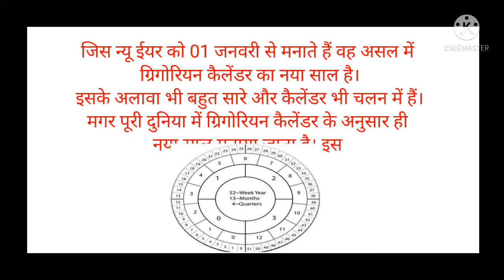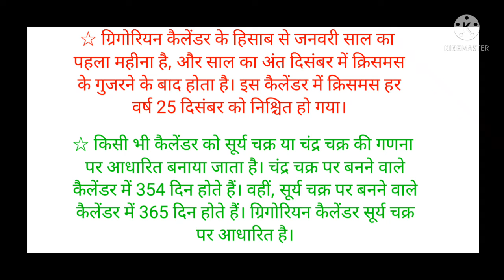1 जनवरी को ही "हैप्पी न्यू ईयर" क्यों मनाते है | why we celebrate happy new year on 1st january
Hello Everyone
My name is Gurupreet Singh.
Is video me aap janne vaale ho ki 👇👇👇
1 जनवरी को ही "हैप्पी न्यू ईयर" क्यों मनाते है | why we celebrate happy new year on 1st january | GURUPREET SINGH

जानिए क्यों 1 जनवरी को ही मनाते हैं नया साल
पहली जनवरी को ही क्यों मनाया जाता है नए साल का जश्न
1 जनवरी को ही नया साल क्यों मनाया जाता है
दुनिया 1 जनवरी को इसलिए मनाती है नया साल... क्या आप जानते हैं
1 जनवरी को ही नया साल क्यों मनाया जाता है |
हैप्पी न्यू ईयर क्यों मनाया जाता है
जनवरी से ही नए साल की शुरुआत क्यों?
नव वर्ष 1 तारीख को ही क्यों मनाते है
जानिए क्यों 1 जनवरी को ही मनाया जाता है नया साल
पहले 1 जनवरी को नहीं होता था नया साल
why we celebrate happy new year on 1st january
new year
why we celebrate new year on 1st january
why do we celebrate new year on 1st january
happy new year 2021
why is new year celebrated on 1st january
reasons for celebrating new year on january 1
why do we celebrate new year's on jan. 1st
why 1st january is celebrated as new year
history of happy new year on 1st january